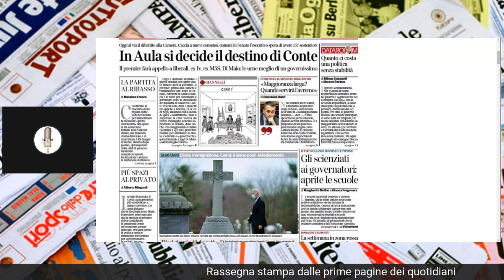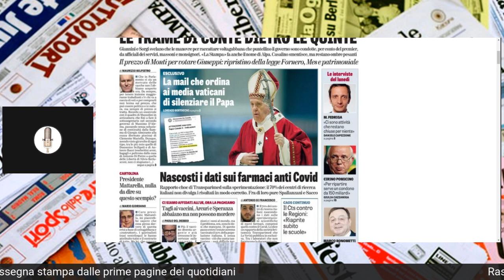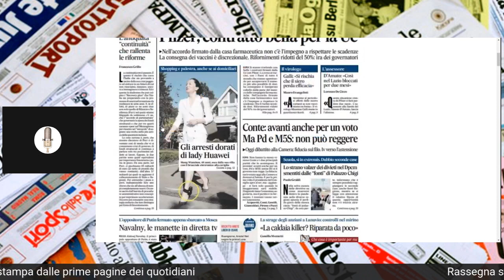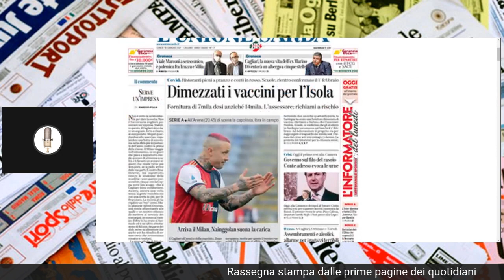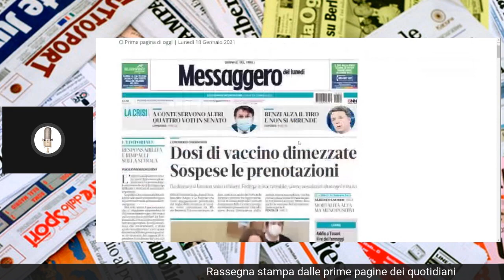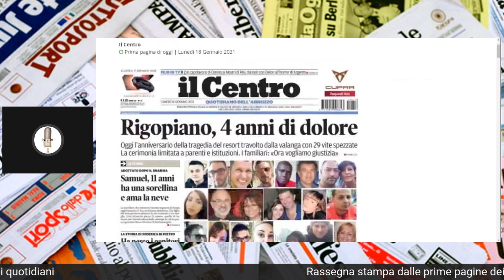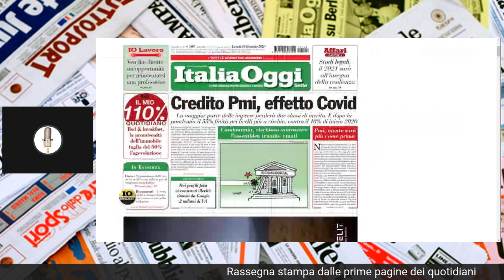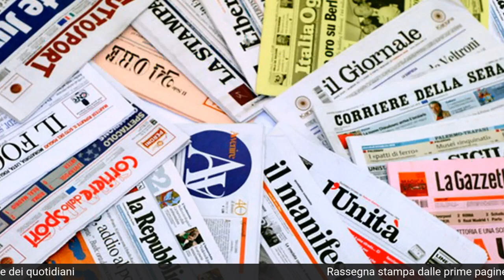Rassegna Stampa 18/01/21